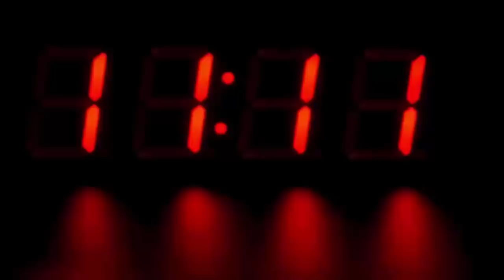ट्रेन हुई 12 घंटे लेट तो शख्स ने मां से बात करने के लिए किया कुछ ऐसा जो चौंका देगा आपको भी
The Indian Railways Seva helped a person through Twitter. Railway got her talking to her mother. Actually, the man's mother was traveling in the train, which was delayed for 12 hours. The son was unable to contact them and wanted to know whether he was alright or not. The railway service on Twitter not only answered the man's questions, but also helped him talk to his mother.

Railway service tweeted, 'Please share the date of boarding and name of boarding station.' After the reply of Ashwat, the railway service messaged that the information has been sent to the concerned officer. A few hours later Sashwat thanked the railway service. He wrote, 'Thank you very much for taking immediate action. I am grateful for your help.